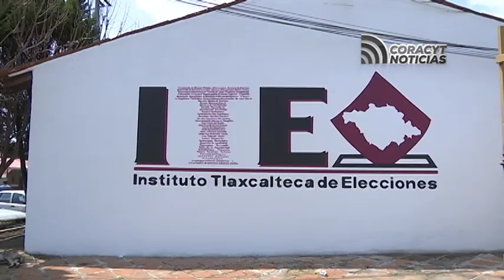Aprueba ITE candidaturas de diputaciones del PT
El instituto político cumplió con los principios de paridad de género y las acciones afirmativas en favor de la juventud, la comunidad LGBTTTIQ+, personas con discapacidad y residentes en el extranjero.